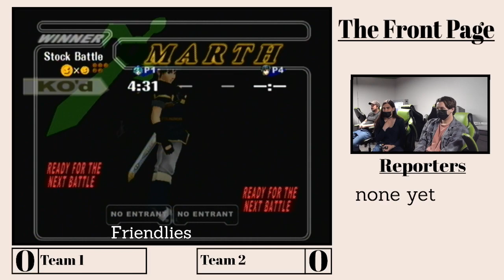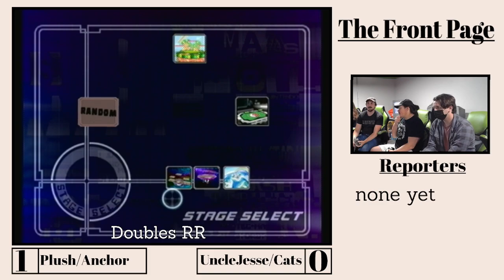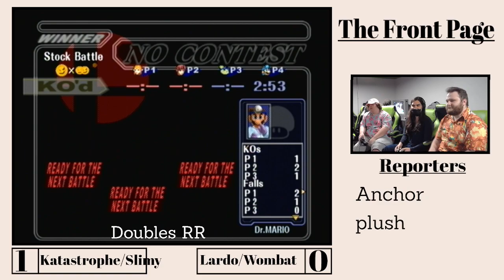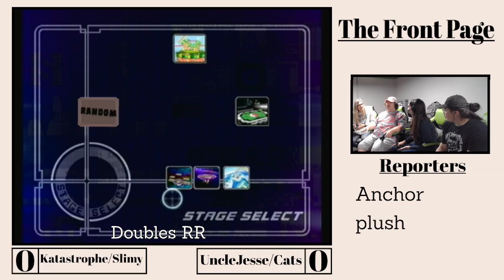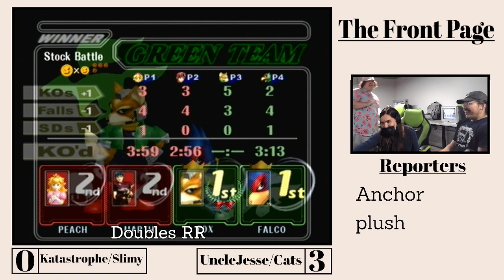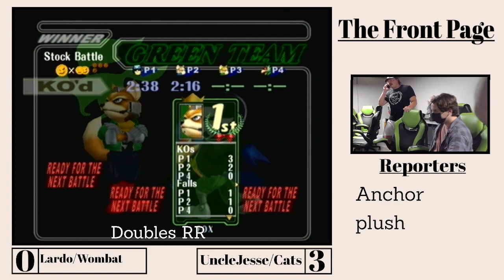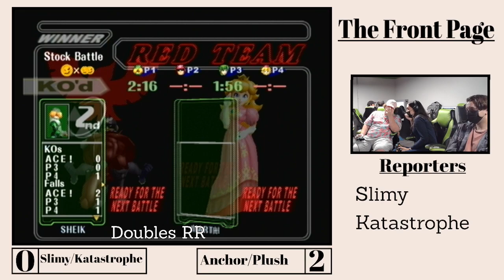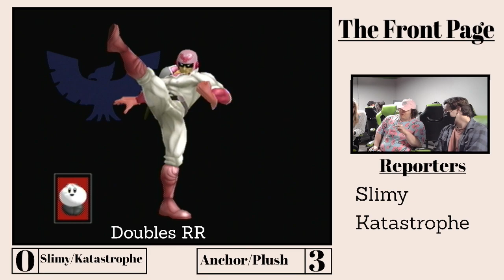The Front Page! Melee Doubles and Singles!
Held at Helix eSports in North Bergen, NJ